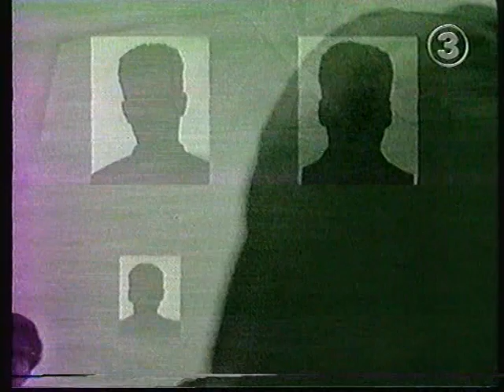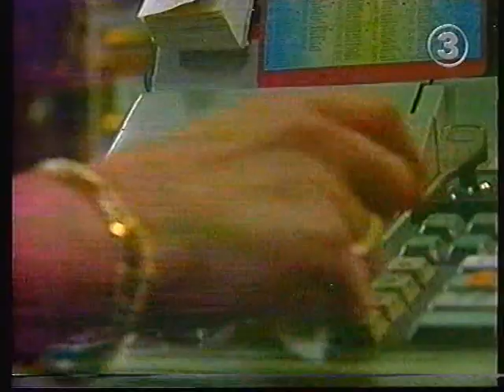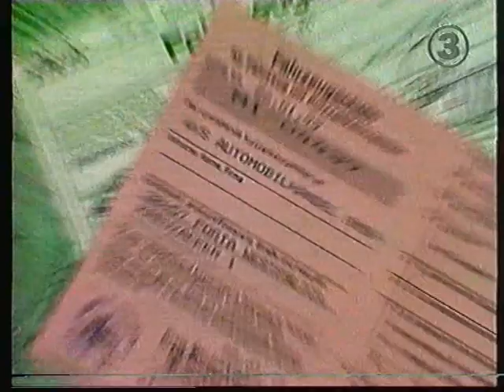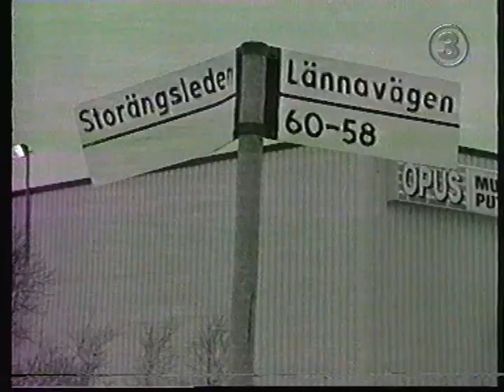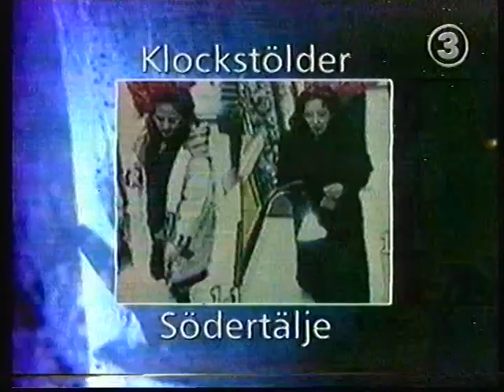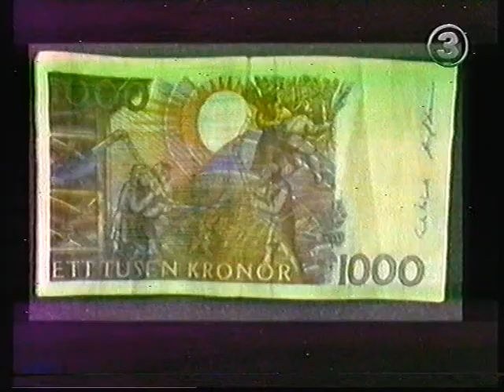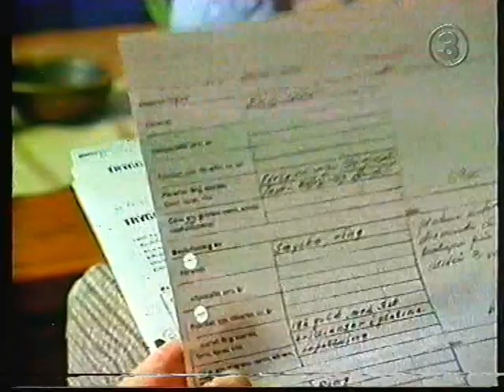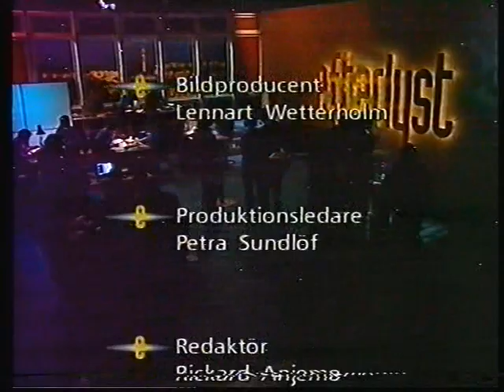Efterlyst TV3 1999-04-08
Programledaren Hasse Aro försöker genom detaljerade redogörelser och rekonstruktioner få eventuella vittnen att minnas vad de sett eller hört. A o besöker också autentiska brottplatser och intervjuar brottsoffer och deras anhöriga. Leif GW Persson, professor i kriminologi, kommenterar de aktuella fallen och polisen Petra Adler uppdaterar tittarna om sent inkomna fall och efterlysningar.